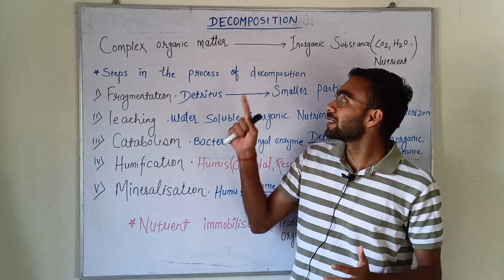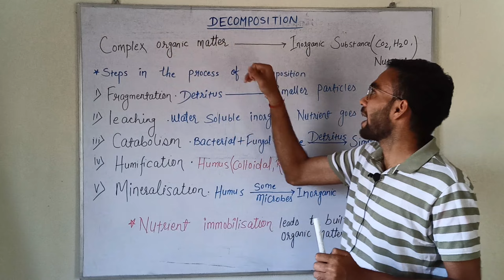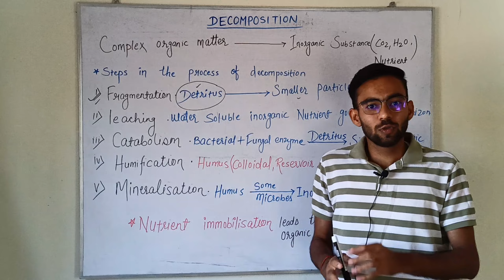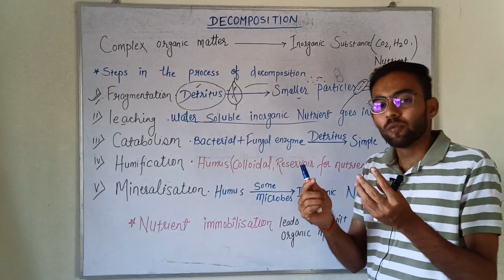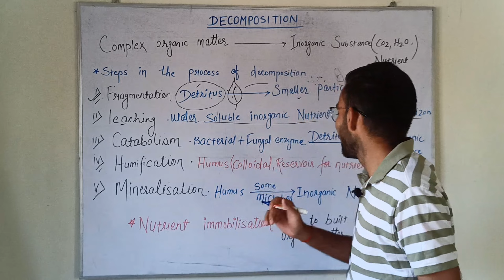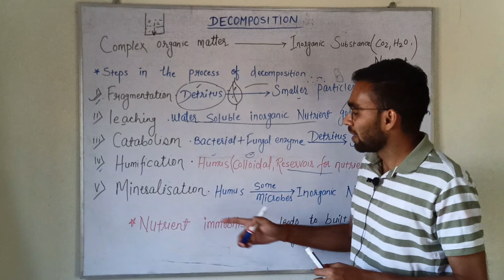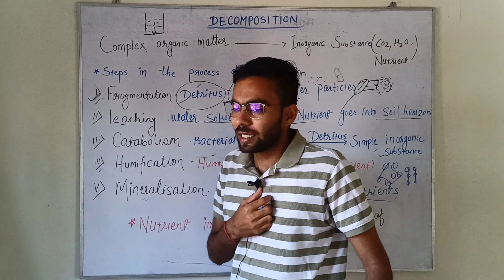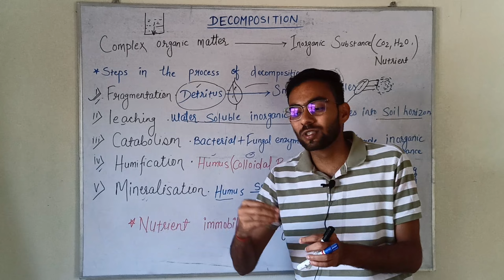Biology Class 12 chapter 14 |Lecture 3| What is decomposition| अपघटन क्या है| Neet biology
Important definitions:-
Decomposition:-The process of breaking complex organic matter into inorganic substances like carbon dioxide water and nutrients.

 Dead plant remains such as leaves ,bark ,flowers and dead remains of animals including faecal matter constitute detritus.

 The important steps in the process of decomposition are:- fragmentation,leaching ,catabolism,humification and mineralisation.

 Detritus breaks down detritus into smaller particles ,this process is called fragmentation.

The process by which water soluble inorganic nutrients go down into the soil horizon and get precipitated as unavailable salts are known as leaching.

The process by which bacterial and fungal enzymes degrade detritus into simpler inorganic substances is known as catabolism.

The process by which humus is further degraded by some microbes and release of inorganic nutrients is known as mineralisation

Due to nutrient immobilisation , organic matter buildup.